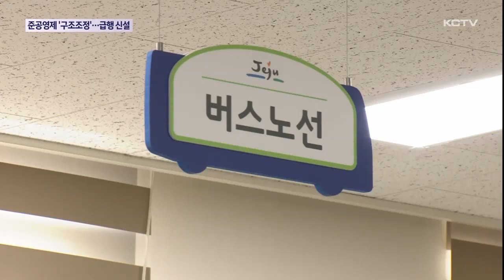버스 준공영제 '구조조정'…급행노선 '신설'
제주도가 그동안 적자 운영이라는 지적을 받아온 버스 준공영제를 구조 조정합니다.

불필요한 노선 70여개를 없애고 운행 버스 50여대를 감축하기로 했습니다.

대신 이용자 수요가 높은 시내권 급행노선을 신설합니다.